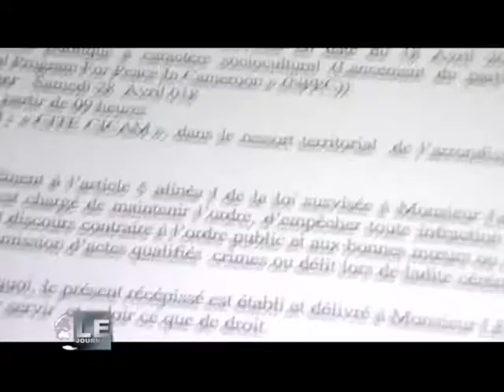LTM Televison reports about the NPPC Launching